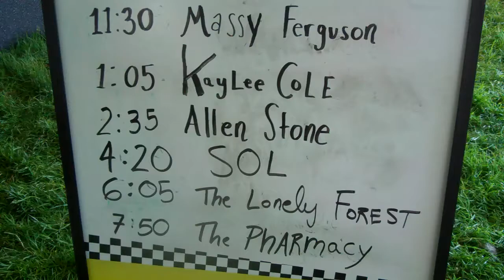YR Radio interview schedule.MP4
YR Radio interview schedule